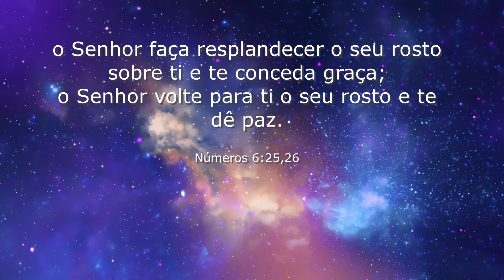194| ALTO PIQUIRI no PARANÁ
Vamos conhecer juntos a cidade de ALTO PIQUIRI no Paraná?

Assita o vídeo e diga o que você mais gostou.

PARCEIROS DO CANAL:
Olacir Hentz- distribuidor independente JEUNESSE.
Teacher Ana Paula Hentz (aulas de inglês online)